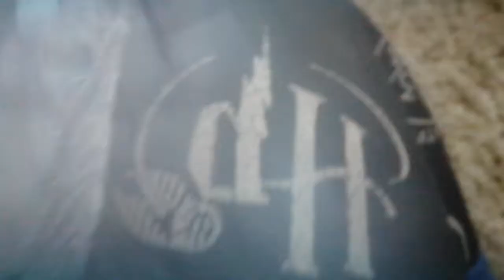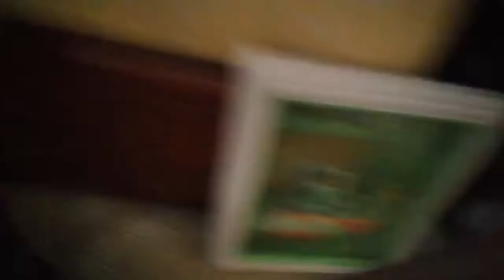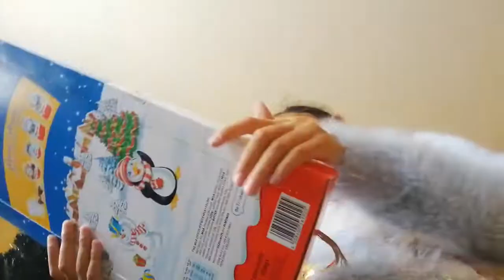15 November 2020